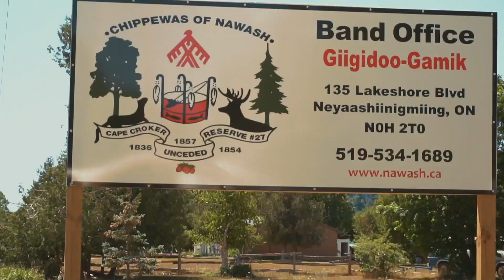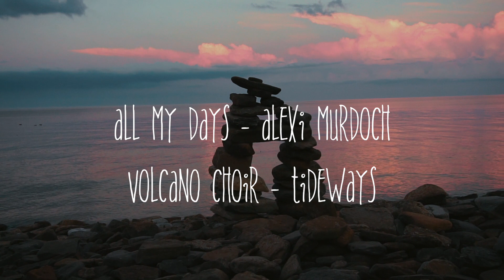10 Days at Cape Croker and Owen Sound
10 Days at Cape Croker and Owen Sound 07/12/ - 07/20

A life changing vacation away from the city. No service. No running water. A cottage get away, off the grid.

Glad I quit Bluesfest :)